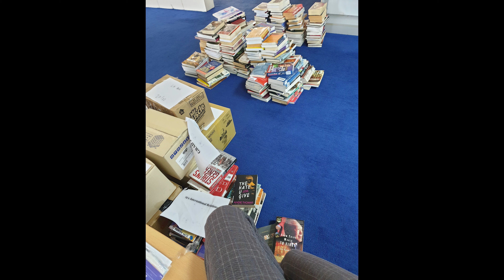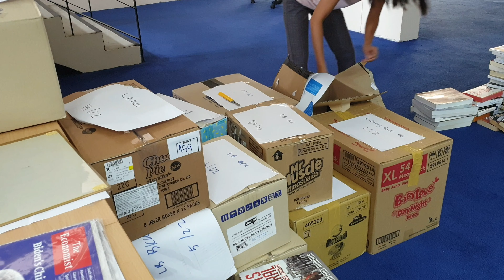UNBOXING Books (International Relations) for gift from Thailand to Philippine Libraries